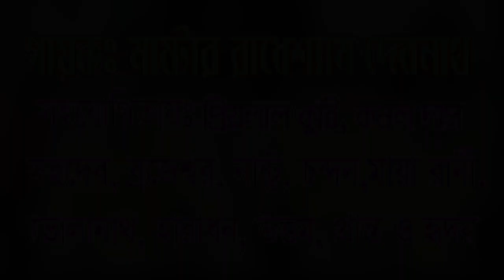আজ আমার বান্ধব কেহ নাই দয়াল গুরু তুমি বিহনে ll কণ্ঠে,, মাস্টার রাধেশ্যাম দেবনাথ।।